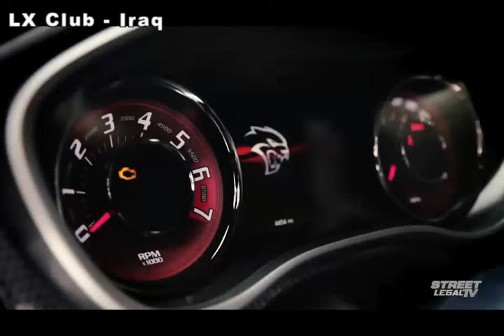عندما تغضب الــ Hellcat